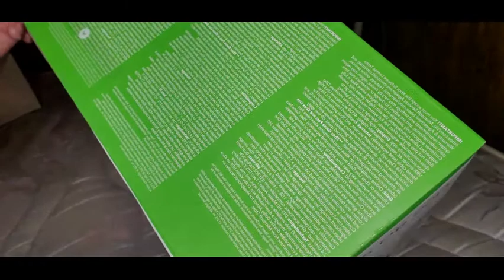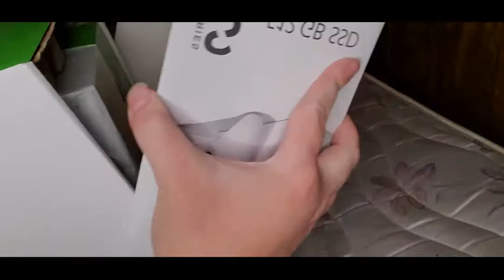Unboxing An X-Box Series S Fortnite Edition!! Prt. 1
This is a new piece of Gaming Tech that I'd recently purchased! Expect More Gaming Videos you guys!!!

Don't Forget To Turn On Your Notifications To Know When It's Uploaded!